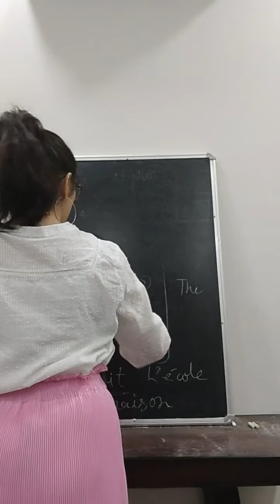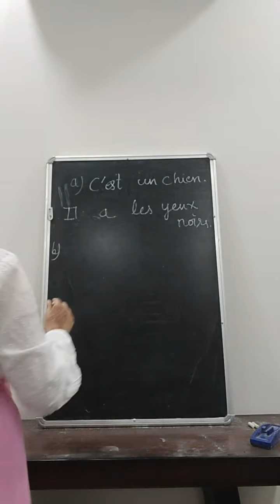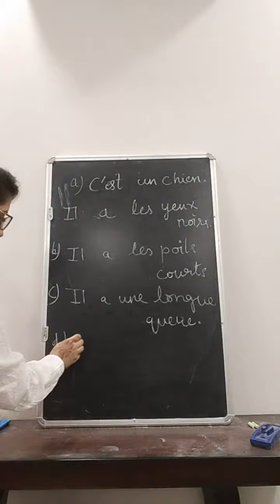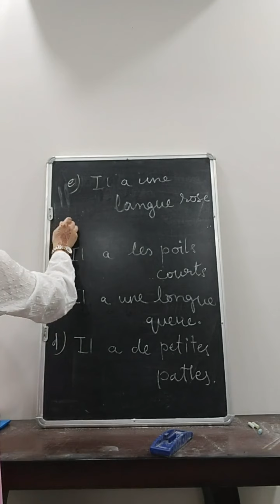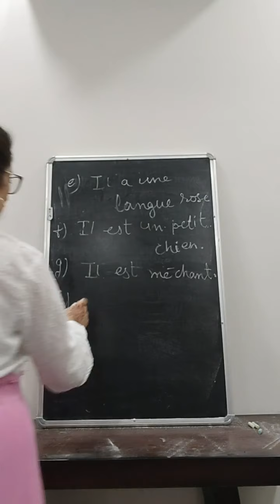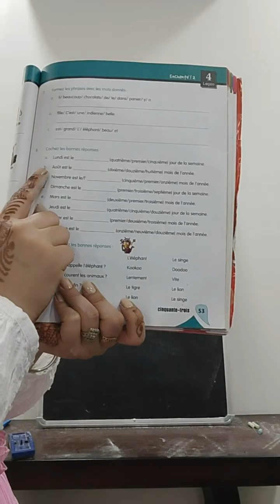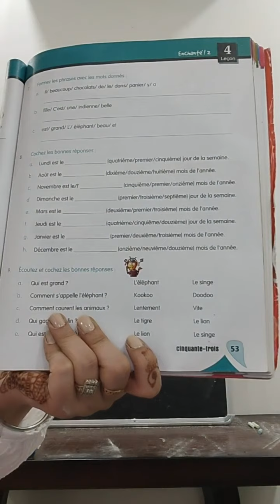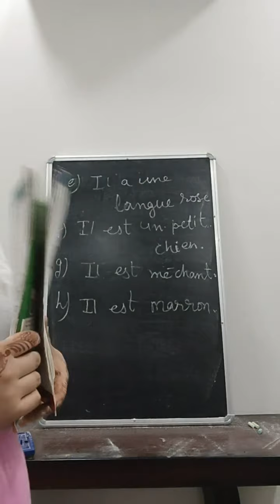28th French video class 7th